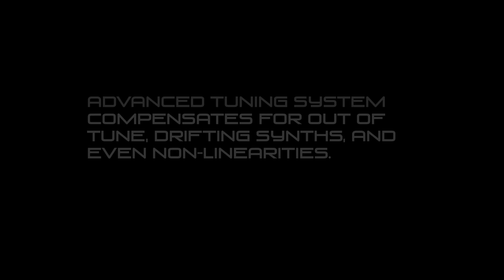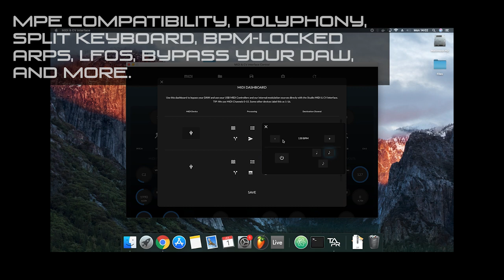Take Full Control Of Your Synthesizers